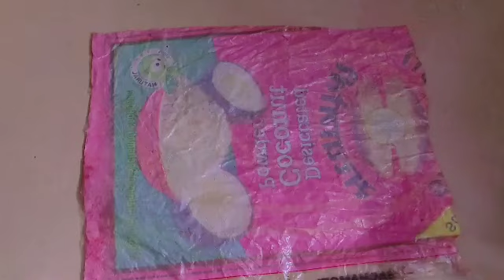1 कप मैदा से 50 कुरकुरे पापड़ बनाने का नया आसान तरीका /मैदाके पापड़रेसिपीmaidapapad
कप मैदा से 50 कुरकुरे पापड़ बनाने का नया आसान तरीका /मैदाके पापड़रेसिपीmaidapapad